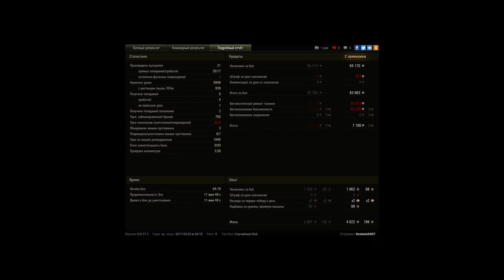Первый бой на 260. И не говорите что не имба!